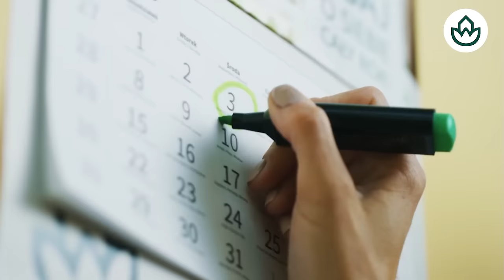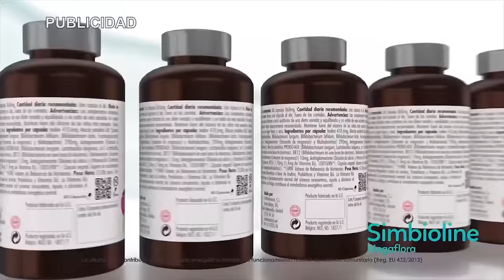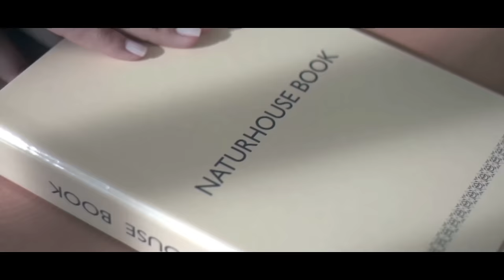🔴BRUTAL🔴La verdad detrás del ultimátum de la EUROPA a SÁNCHEZ sobre el poder judicial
En este vídeo, revelamos la verdad detrás del ultimátum de la Europa a Sánchez sobre el poder judicial. No te pierdas esta información brutal en Distrito TV.